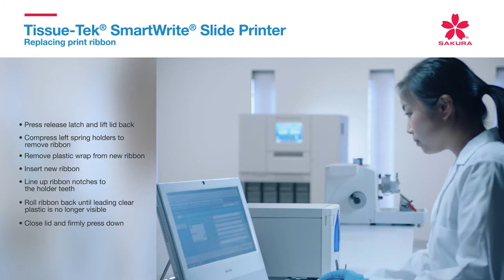Tissue Tek SmartWrite Slide Printer Replacing print ribbon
How to replace print ribbon on the Sakura Tissue-Tek® SmartWrite® Slide Printer